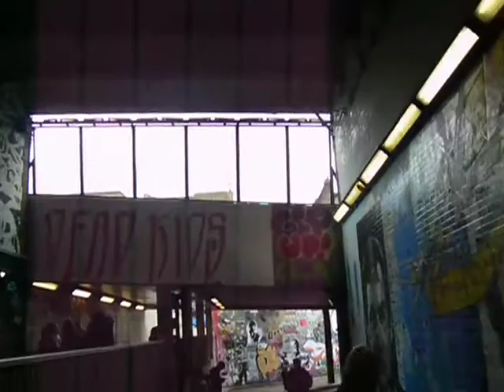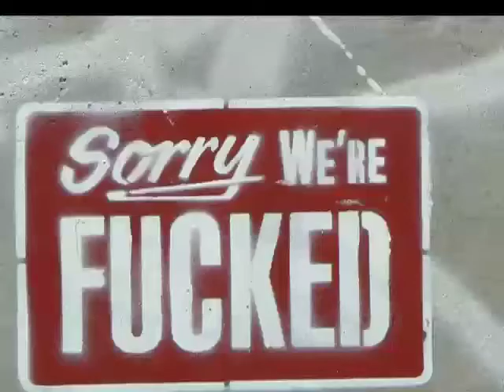Banksy's Cans Festival (2)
Graffiti artists from UK & world take over a London tunnel next to Waterloo Station. Banksy organised this.